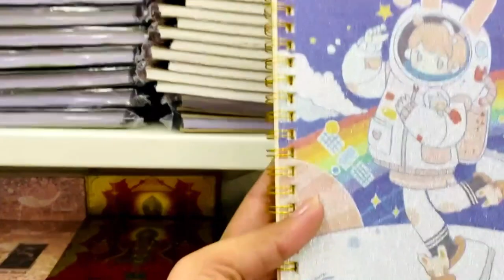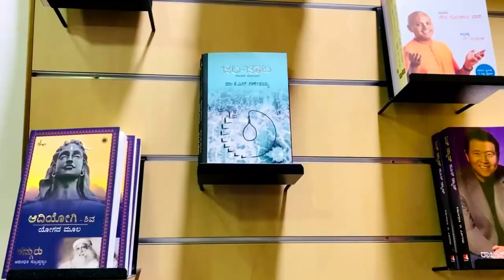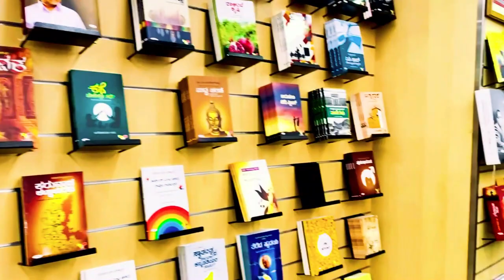SAPNA BOOK HOUSE | HD | MYSORE | TOYS | EDUCATIONAL BOOKS | GIFT SHOP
Sapna Book House is an Indian book store chain and a publisher of books. It is one of the biggest book shops in India. The Limca Book of Records recognised Sapna as the largest book shop in India, for seven years in a row.
Opp Kr Hospital, Shivarampet, Mysuru, Karnataka 570001